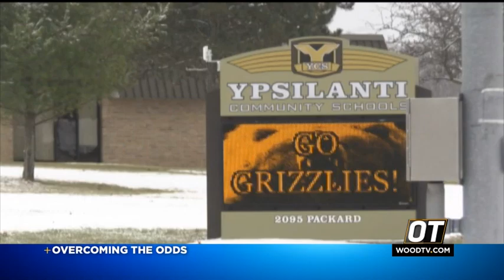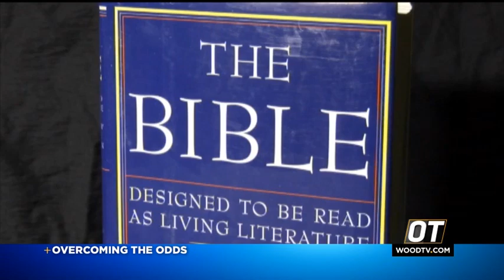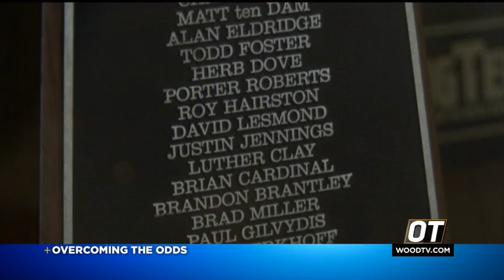Ruben's Story - The Justin Jennings Story